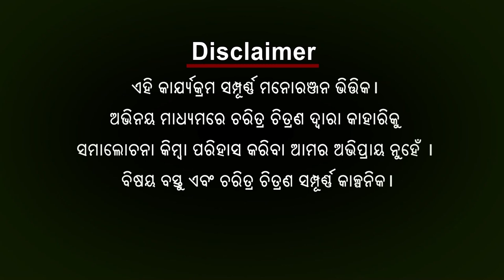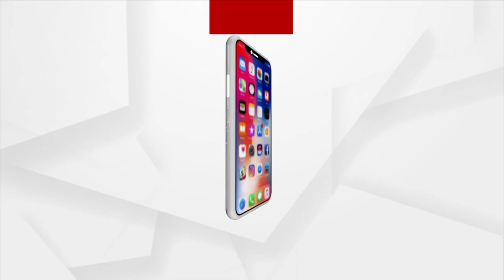Babula Bujhile Hela :ଡ୍ରାଇଭର ଚର୍ଚ୍ଚାରେ ସରକାର ଫର୍ଚାରେ